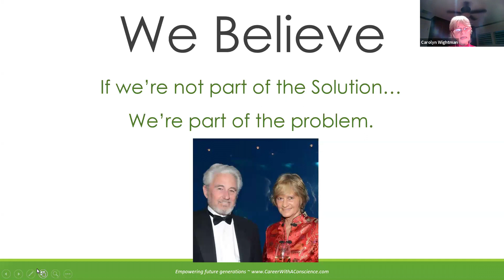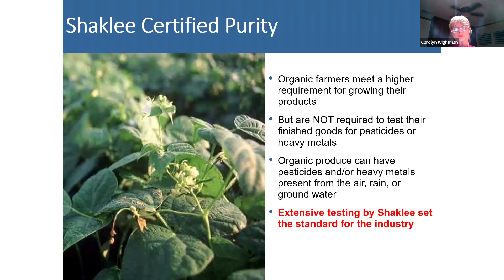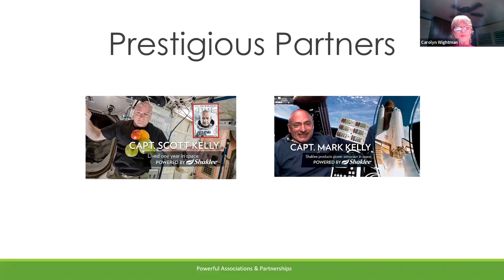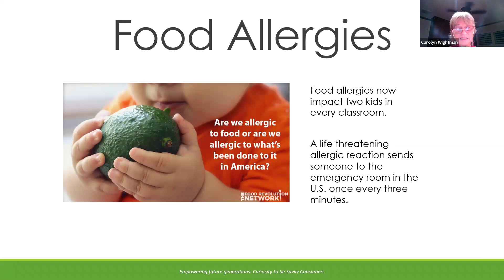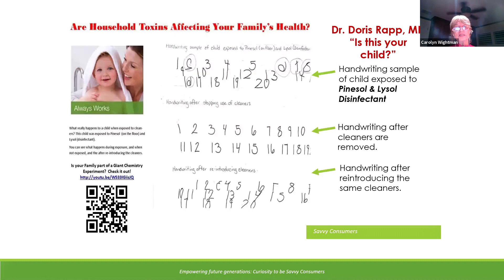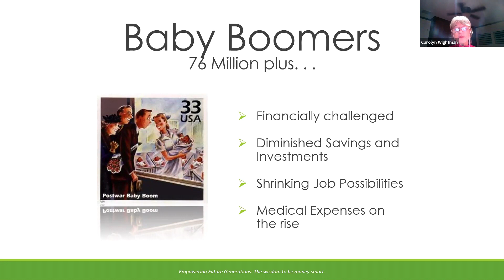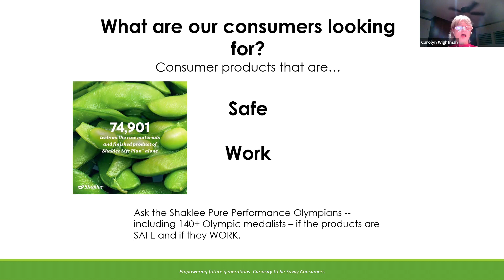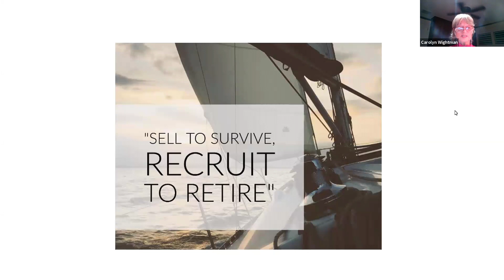Carolyn Wightman and Angel Torres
Shaklee business & product presentation.